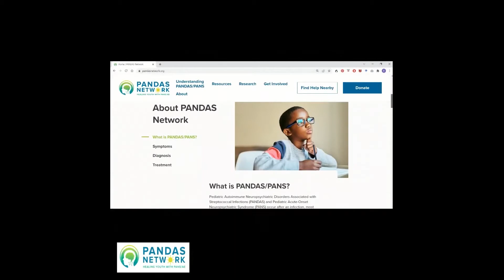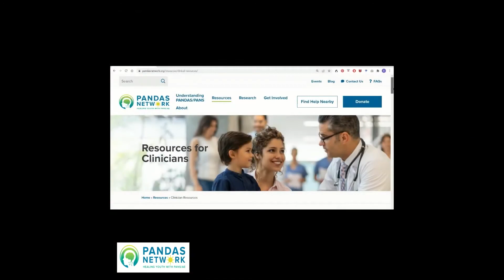PANDAS Flare or Something More? Dr Barbara Hale-Richlen M.D., D.F.A.P.A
Pediatric Autoimmune Neuropsychiatric Disorders Associated with Streptococcal Infections (PANDAS) and Pediatric Acute-Onset Neuropsychiatric Syndrome (PANS) occur after an infection, most commonly a strep infection; however, current research indicates that other bacterial, viral or environmental irritants can also cause persistent symptoms. A child’s immune system misdirects its response, and the reaction causes a process of inflammation to occur in the brain. The symptoms can vary from child to child, but the onset is sudden and dramatic.

PANDAS Network is the leading national nonprofit organization for PANDAS/PANS/AE, and we’re dedicated to providing resources and support to families like yours who are living with this disorder